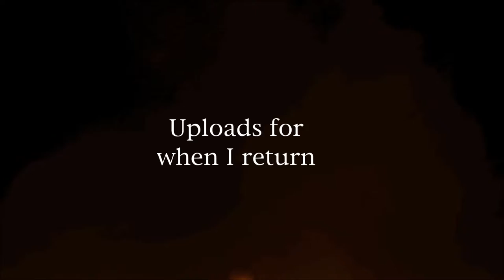Where am I? - Channel Update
Holiday. Spain. Much good.